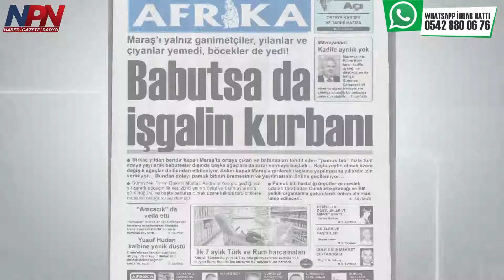Gazete Manşetleri - 27 Agustos 2018